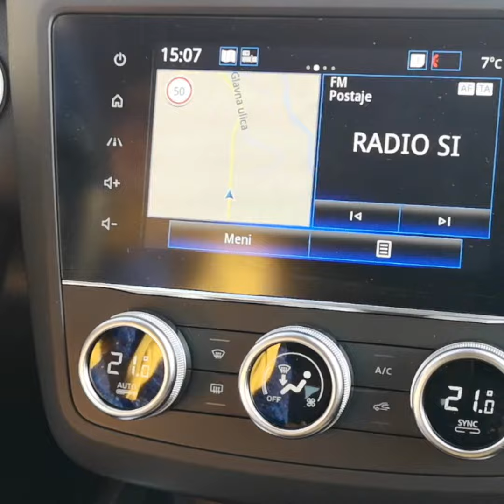Začuti drugačno resničnost. Poševni jaz in novi Kadjar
Resničnosti je več. Virtualne so običajno sfrizirane od tiste gole resnice. Tukaj je moja poševna gola resničnost.

V sodelovanju z Renault Slovenija.